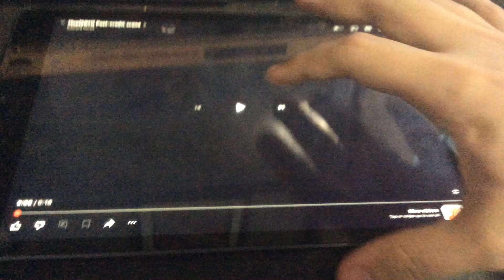Hop(2011) Post-Credit Scene